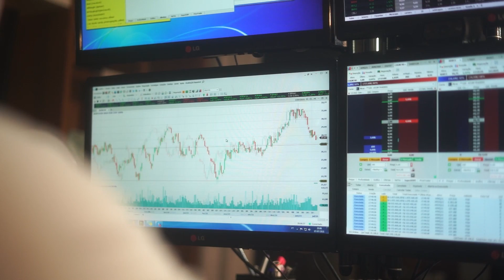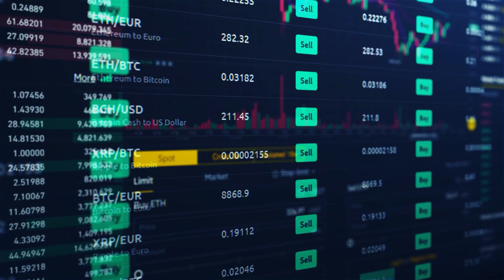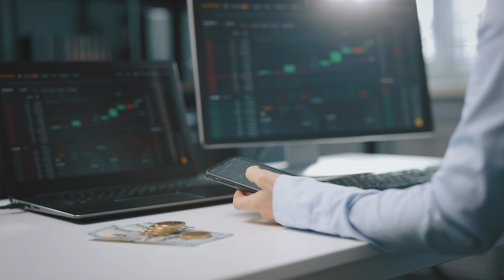Você sabe o que você está fazendo? - Cartas Para Um Jovem Trader - Ep11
O mercado financeiro é gigantesco. Nele temos inúmeros ativos operáveis, sejam eles ações,
moedas, futuros, juros, commodities e por aí vai.

A questão é que você deve saber o que você está operando. Sem conhecimento dos riscos potencias do ativo que você se predispôs a operar, você está fadado à ruína.

E depois de todo conhecimento passado nos últimos episódios da série, você já sabe muito
bem que com um gerenciamento de risco bem estruturado isso nunca vai acontecer.

Nesse episódio eu vou te mostrar como você ter conhecimento do que você está fazendo e
entender o que você está operando, vai te dar resultados incríveis e te livrar das piores
situações que podem vir a acontecer.

E se você quer se aprofundar ainda mais nesse universo do mercado financeiro, cheio de
possibilidades para você ter lucros diários e fazer uma nova fonte de renda.

Vem aí o meu evento em formato de Reality Show, Aprendiz de Milionário... onde eu mostro o
passo a passo da metodologia que me deixou milionário aos 21 anos, para um jovem aprendiz
de 18 anos.

Será que vou conseguir fazer dele um trader profissional e trazê-lo para o nosso time?
Lembrando que para participar é 100% gratuito e online.